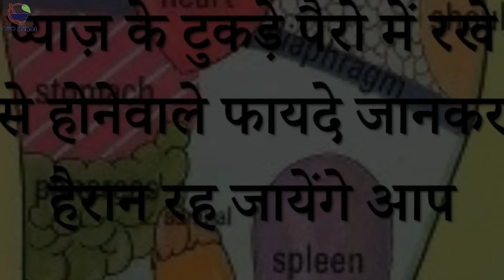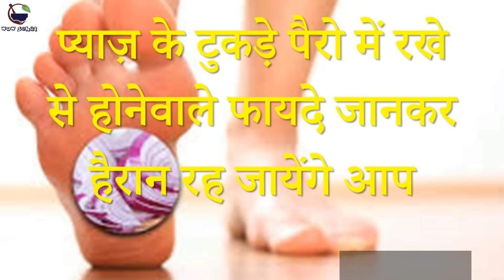प्याज़ के टुकड़े पैरो में रखे से होनेवाले फायदे जानकर हैरान रह जायेंगे आप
इस विडियो में हम आपको बतायेगे प्याज़ के टुकड़े पैरो में रखने से होनेवाले फायदे जानकर हैरान रह जायेंगे आप.

Is video me hum apko batayege Pyaaz k tukde Pairo me rakhne se hone wale Fayde ke barenme.